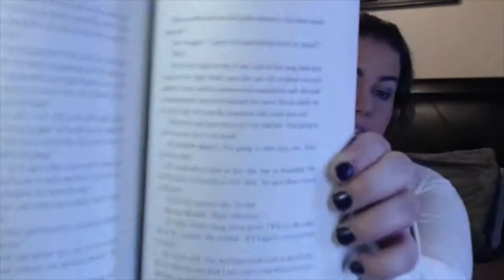Review: Dale Loves Sophie to Death - mild spoilers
A book about summer life - but really about nothing.
Tell me what you thought of Dale Loves Sophie to Death